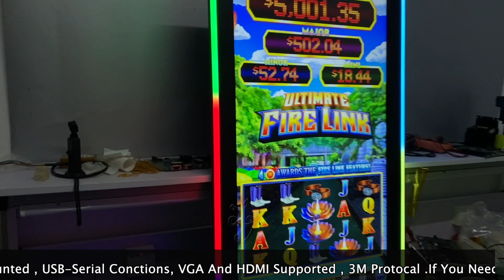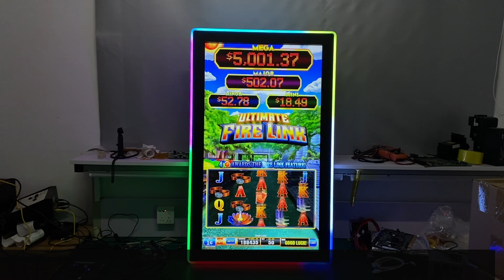43 Inch Fire Link 3M Touch Screen Gaming Monitors With LED Lights Mounted RS 232 Bally For Sale